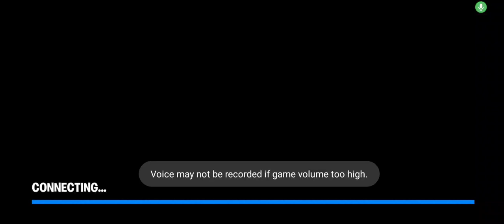fortnite item shop December 29 2022 new year skins before 2023